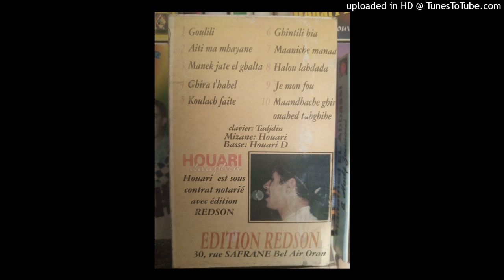HOUARI DAUPHIN - 04-RAHI WALATLI